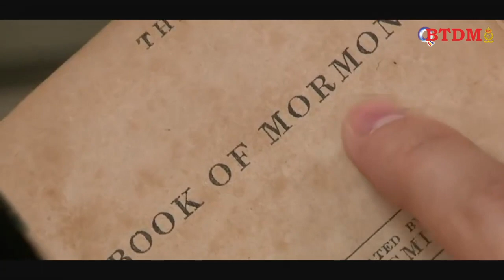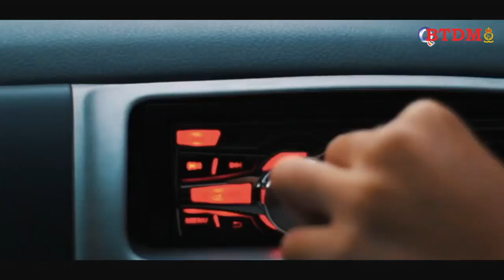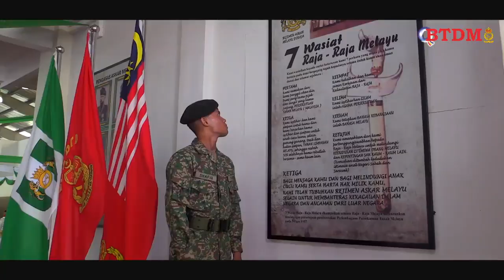Perbarisan Tamat Latihan Perajurit Muda Siri 190/19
Perbarisan Tamat Latihan Perajurit Muda Siri 190/19 pada 15 Feb 20 bertempat di Padang Kawad Pusat Latihan Asas Tentera Darat (PUSASDA), Port Dickson. Syabas dan tahniah diucapkan kepada barisan Perajurit Muda di atas kejayaan menamatkan latihan asas ketenteraan.